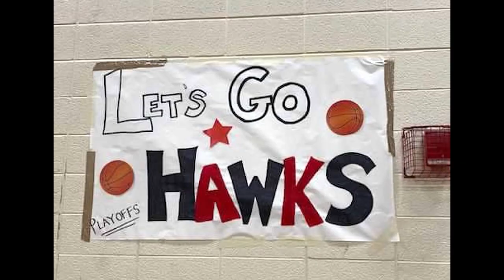Waltham High School 2022/2023 BASKETBALL FINAL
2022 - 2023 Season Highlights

This video is a high school project.